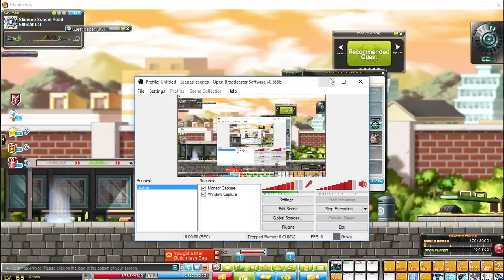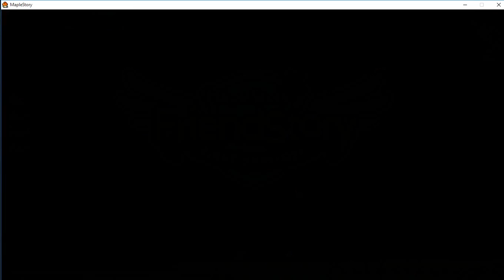GG Maplestory Chapter 1 part 2: Shadow called Greed.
Like I said before this game takes very close resemblance to Persona games from the Shin Megami Tensei franchise and well its explosive money time? .(poor economy)